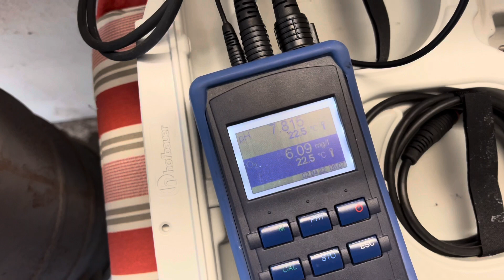Kai’s 2 Kubik Innenhälterung mit auffälligen Wasserwerten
Wenn auch ihr euren Teich oder eure Innenhälterung im Blog sehen wollt lasst es mich wissen unter: